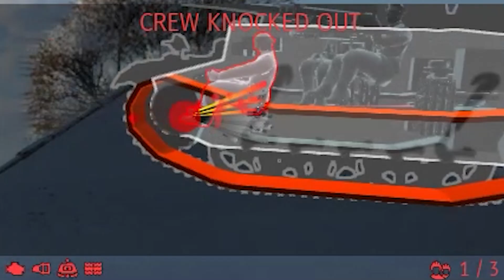I'm sorry, but this Canadian M4A5 is hella FUN to play!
In today's Video, I'm gonna try the Canadian Sherman, aka the M4A5 Ram II. It's like the weird Cousin of the M4 Sherman Family which doesn't have to mean that it's bad tho. It's got a good gun, trolly armor, and still good speed! This video shows some funny and entertaining moments I endured while trying out this Tank!

0:00 Intro
0:27 M4A5 go boom
6:23 Outro